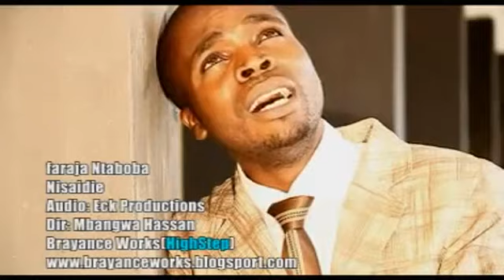Ev Faraja Ntaboba Nisaidie